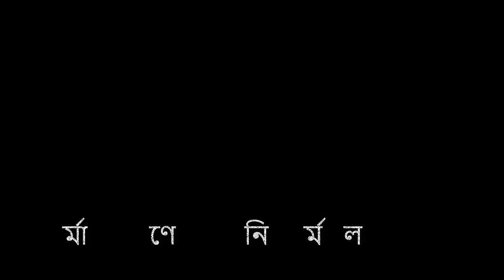মৈনট ঘাটে পদ্মা পারের দোকানদারদের যেমন চলছে|NirmalBangla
মৈনট ঘাটে পদ্মা পারের দোকানদারদের যেমন চলছে
প্রাকৃতিক সৌন্দর্যের লীলাভূমি মৈনট_ঘাট আপনার জন্যই অপেক্ষা করছে|ট্যুরিস্টদের থাকার জন্য মৈনট ঘাটের আশেপাশে কোনো হোটেল, রিসোর্ট, বোর্ডিং এখনো তৈরি করা হয়নি। স্থানীয় কোনো বাসিন্দার বাড়ি ম্যানেজ করতে না পারলে দিনে এসে দিনেই ফিরে যাওয়া ভালো। অপার সৌন্দর্য বুকে ধারণ করে পরম মমতায় পদ্মা নদী আপনাকে ডাকছে। আছে কিছু ফূল এবং খেলনার দোকান।